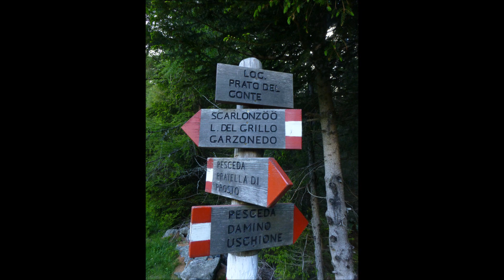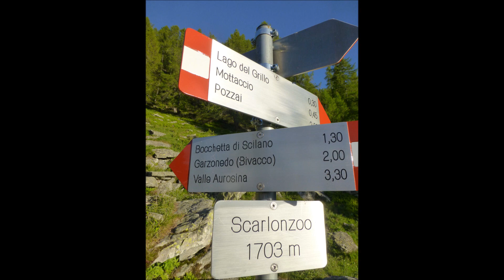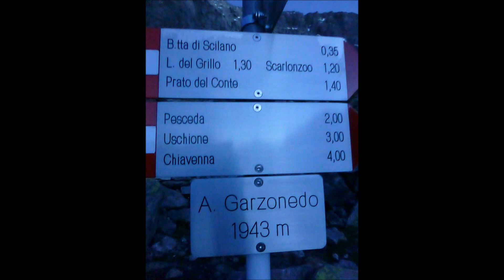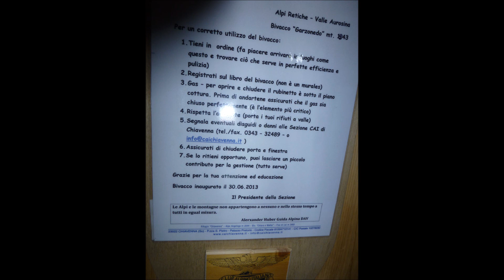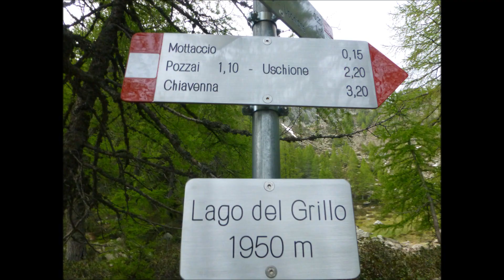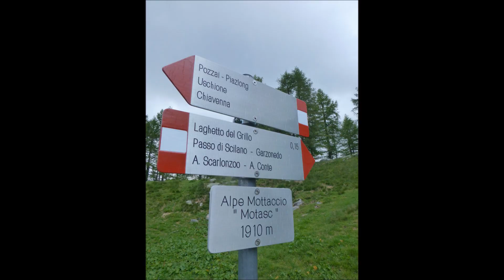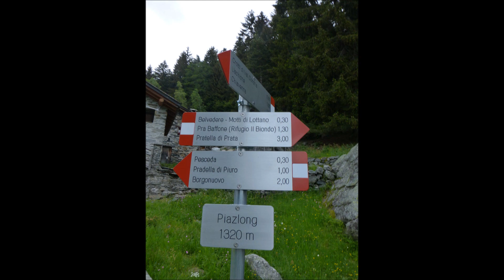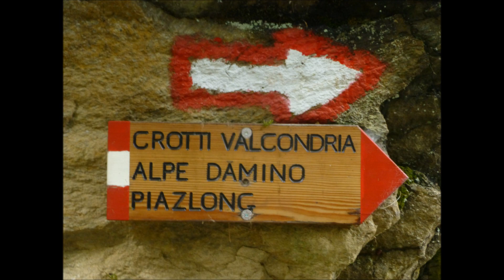Bivacco Scarlonzoo e Garzonedo - Lago del Grillo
05 e 06 giugno 2020

Come arrivare:
da Colico prendere la SS36 per Chiavenna, poco prima di arrivare a Chiavenna sulla sinistra c’è il Ristorante/Bar Moreschi, dopo circa 500m c’è il cartello Prata di Camportaccio, svoltare subito a destra passando sotto il ponte della ferrovia.
Si sale seguendo l’indicazione Uschione o i nomi delle piccole località Dona, Lottano, al Monte ecc. Si arriva fino a un piccolo spiazzo dove si può lasciare l’auto, più avanti c’è la sbarra.
In zona ci sono delle falesie di arrampicata, preparate da Andrea Savonitto “il Gigante” e altri, vedi

Per arrivare ai Bivacchi Scarlonzoo e Garzonedo ho scelto il seguente itinerario.
Superata la sbarra, si prosegue e si arriva a un bivio di strade asfaltate (andando dritto si arriva a Uschione), ho proseguito a dx e poi al cartello Pesceda-Località del Conte ho preso il sentiero a dx.
Ho continuato su questo percorso, con alcune difficoltà in alcuni brevi tratti per mancanza di segnavia.Comunque le indicazioni ci sono, bisogna avere un po’ di intuito e orientamento.
Scendendo dalla Bocchetta di Scilano per il Bivacco Garzonedo, il sentiero in alcuni brevi tratti era franato. Essendo partito nel tardo pomeriggio, i pochi segnali, con il calar della sera, non si vedevano; sconsiglio di avventurarsi senza frontalino e un minimo di conoscenza del terreno di montagna.
Bellissimo posto, l’acqua si trova in un ruscello vicino.
Al ritorno sono passato dal Lago del Grillo e sceso verso Uschione.